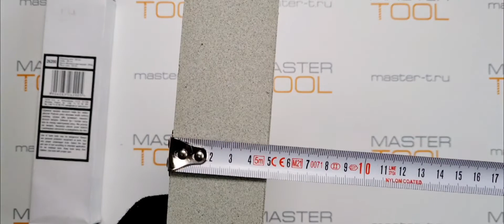Брусок точильный 200 мм, VOREL 26200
Распаковка- Брусок точильный 200 мм, VOREL 26200
Ссылка на товар в нашем магазине на Ozon

-Брусок точильный 200 мм.
-Брусок точильный состоит из двух слоев различной абразивной грануляции, что дает возможность эффективно затачивать инструмент.
-Заточка может состоять из: предварительной, черновой, чистовой и точной обработки. -Применяется для заточки ножей и других режущих инструментов в домашних хозяйствах и ремесленных мастерских.